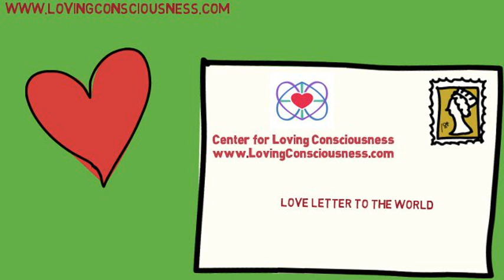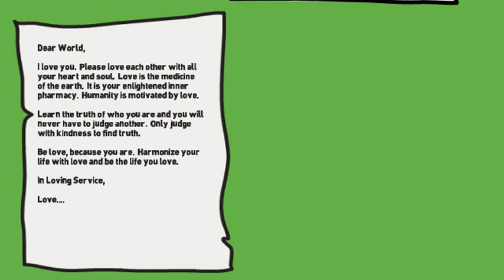Love Letter to the World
I encourage you to share the love with everyone! Loving humanity means that you also nourish the energies of the earth, of the cosmos and beyond. It is what gives birth to new and harmonious frequencies that ensure the health of our planet.

Love more than food is what nourishes you!

In Loving service,

Love

- A healthy heart for a healthy mindset to be the life you love!

Cynthia Gardner O'Neill founder of the Center for Loving Consciousness and creator of HeartMonics™, Programs and Courses to Harmonize Life.

 The Wisdom We Seek is To Know We are Love. - With 30 years of extensive wellness education, training, and certifications.  This educational video channel provides information and training to First Know Thyself and to understand how Loving consciousness can improve your health, relationships, and spiritual well being.

The benefits of knowing yourself and being love resolves co-dependency, trauma, fear, worry, doubt, illness, disease, pain, conflict, and feeling separate and alone.  Self knowledge and Self Love revitalizes your life, increases your energy, harmonizes your body, and enhances your health creating a healthier longer life with a greater quality of living.  Harmonize with Love, Love Transforms Consciousness.